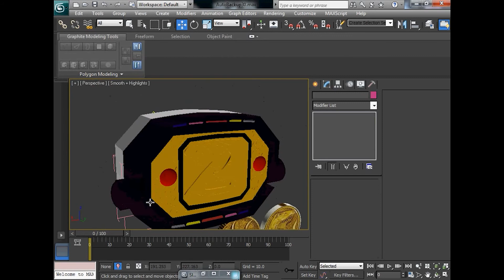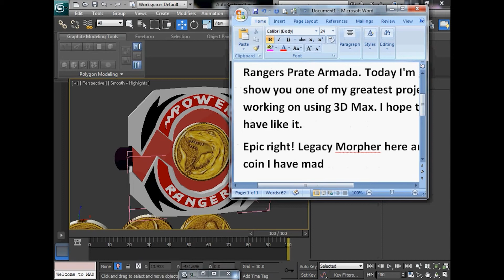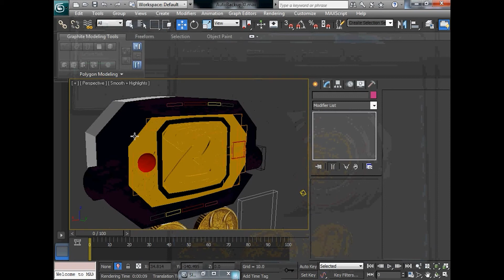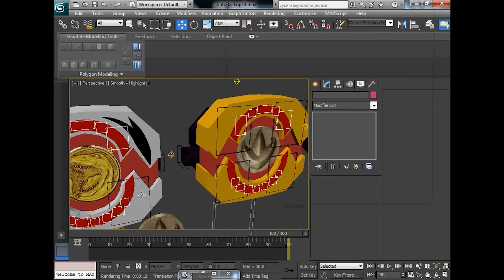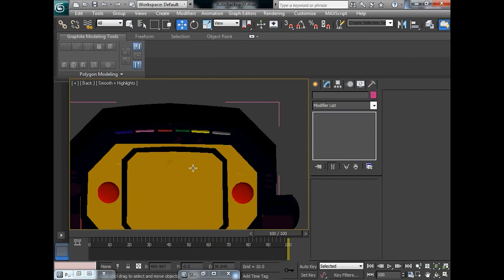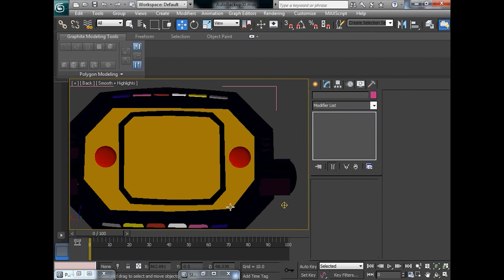3D Max Power Rangers Morpher